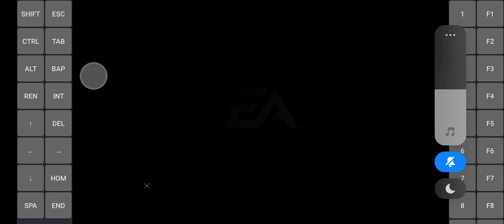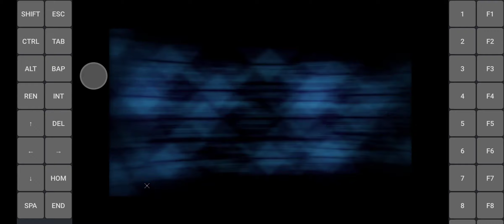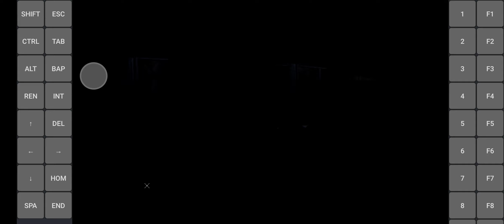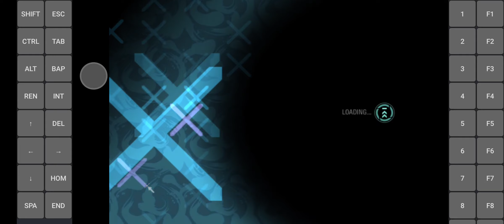Exagear Android: Need for Speed Carbon/ Wine 3.10v3/ SD870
Speed ok, graphic little glitch. black Cars enemies